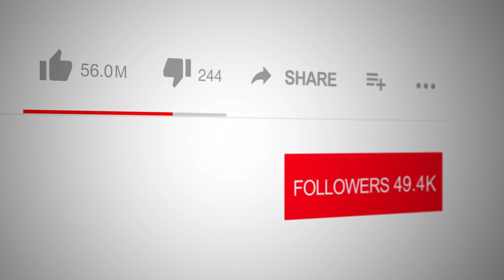Inheritance of Crises and Dysfunction by James J. Maiwurm on Spotlight TV with Logan Crawford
📺 Tune into Spotlight TV with Emmy Award Winner, broadcaster and actor Logan Crawford (Blood Bloods, The Blacklist, Manifest, Bull, The Irishman, Marry Me, Three Women, The Big Short, Person of Interest, Gotham, The Following, Daredevil, Not Okay, The First Purge ), 📚✨ join us for a thought-provoking episode of "Spotlight TV with Logan Crawford" as we delve into the compelling narrative of Inheritance of Crises and Dysfunction by James J. Maiwurm. 📚 This intriguing novel explores the formidable challenges awaiting the next US Administration, both at home and abroad, and the search for innovative responses and people tasked with implementing solutions. Through the eyes of protagonist Salt Pepper, who believes he has retired to his ancestral farm, the story unfolds as he is drawn back into a clandestine diplomatic role by an old acquaintance, soon to be the Secretary of State. 🌐

Salt and his capable female colleague embark on a mission that takes them to the White House, London, Berlin, and Prague, involving sensitive meetings with diplomats from the Middle East. The novel grapples with global and domestic political issues, the trauma of losing a spouse, the pain of moving, the contemplation of retirement, and the need to remain relevant as one ages. With roots in history, current events, and human nature, this book offers deep insights into international disarray, toxic domestic politics, and the cry for US leadership. 🌍

James J. Maiwurm's Inheritance of Crises and Dysfunction is designed to be both thought-provoking and entertaining, stirring occasional laughs and smiles. Don’t miss this engaging conversation that promises to enlighten and entertain. Tune in to "Spotlight TV with Logan Crawford" and explore the intricate world of Inheritance of Crises and Dysfunction with James J. Maiwurm. Watch now and be inspired! 🌟📺